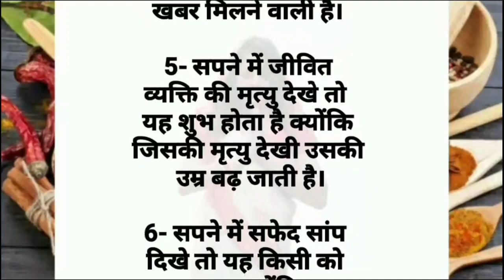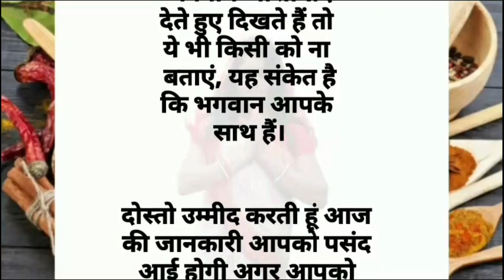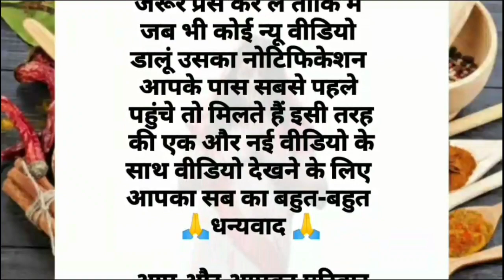ऐसे सपने आए तो किसी को ना बताएं वास्तु शास्त्र | वास्तु दोष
वास्तु टिप्स | वास्तु शास्त्र | वास्तु दोष